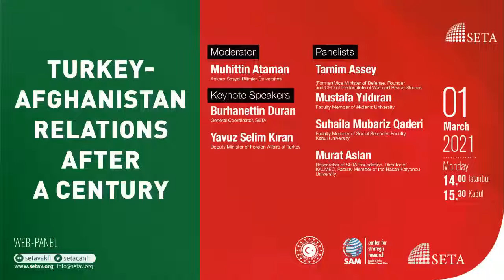Web Panel: Turkey-Afghanistan Relations after a Century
The diplomatic and political relations of Turkey and Afghanistan had been commenced on March 1st, 1921 through the signing of Turkey-Afghanistan Alliance Agreement. Thus, Afghanistan has become the second country recognizing the Turkish Grand National Assembly of then, which struggling for countering the aggressive invasions of the Allied Powers. Meanwhile Turkish Embassy in Kabul was the first diplomatic mission inaugurated in Kabul. This distinguished friendship, extracted from kinship, brotherhood and sisterhood, promoted the relations through the following decades. Turkey and Afghanistan are still in an effort to preserve this heart-given relation while looking forward to deepening the mutual companionship of good faith. This panel will be dedicated to display the existing level of relations and delve how both countries would go further in terms of social and cultural base, politics, security, economics, and other fields as well.